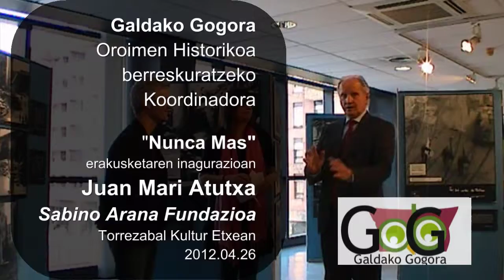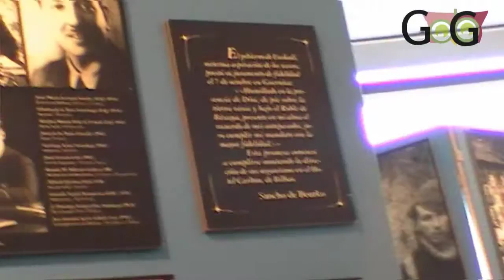atutxa_hasieran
Juan Mari Atutxa Sabino Arana fundazioko lehendakaria "Nunca Mas" erakusketaren hasiera ekitaldian, Ibon Uribe eta Eunate Barroetagaz; Torrezabal Kultur Etxean, Galdakaoko Udala eta Galdako Gogora elkartearen eskutik